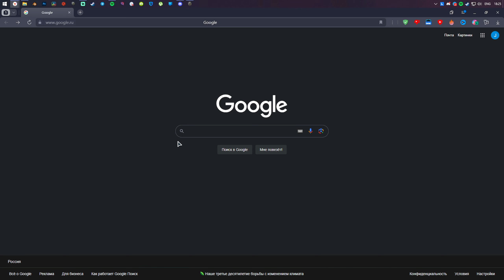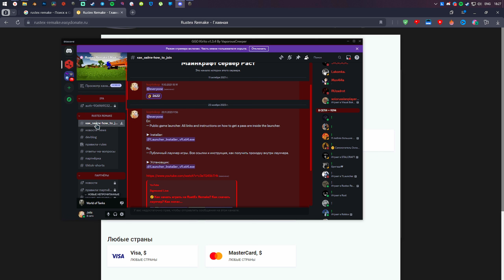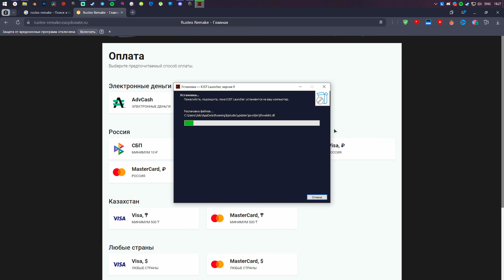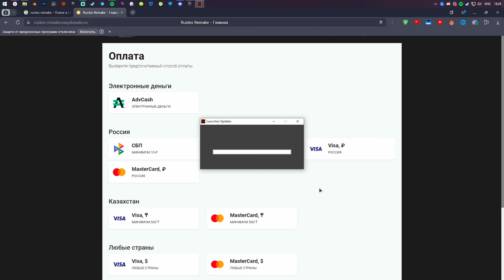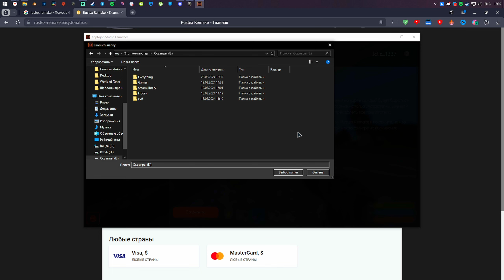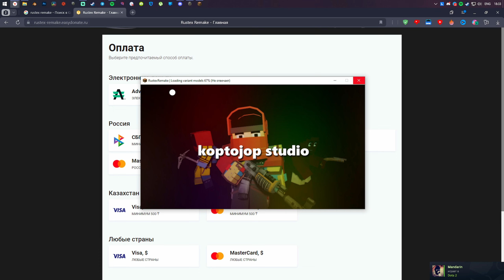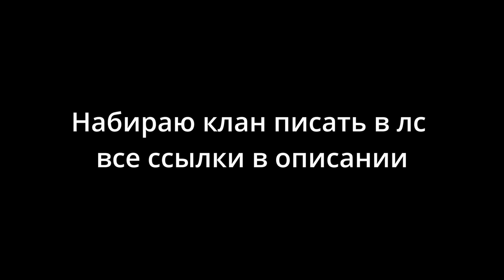КАК ПРАВИЛЬНО СКАЧАТЬ И УСТАНОВИТЬ RUSTEX REMAKE?🤠rustexremake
🟦ССЫЛКИ НА СКАЧКУ ИГРЫ (RUSTEX REMAKE)

Таймкоды
00:00 Вступление
00:07 Установка